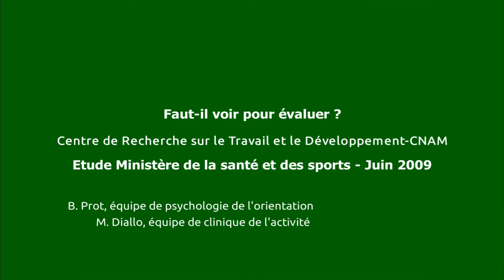Séance 3: Pendant l'épreuve - Compétence invisible?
Discussion entre évaluateurs, sur la nécessité de questionner un candidat pour faire apparaître les compétences ou non-compétences.

Vidéo pédagogique du ministère des sports à destination exclusive de la formation des évaluateurs des diplômes d’État de l’animation et du sport.
Extrait de :
Faut-il voir pour évaluer ?
Réalisation :
Centre de Recherche sur le Travail et le Développement-CNAM -  Etude Ministère de la santé et des sports - Juin 2009
Par
B. Prot, équipe de psychologie de l'orientation
M. Diallo, équipe de clinique de l'activité

Les évaluateurs qui ont participé au tournage :
Corinne Curien et Alex Lainé, CTPS ministère de la santé et des sports (formateurs)
Jean-Marc Cottet et Alexandre Gallique (professionnels)